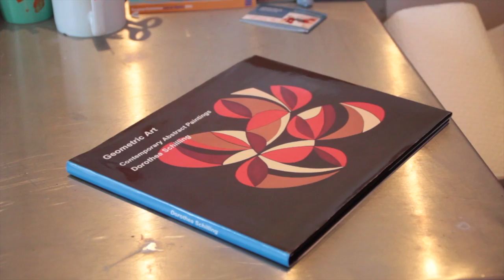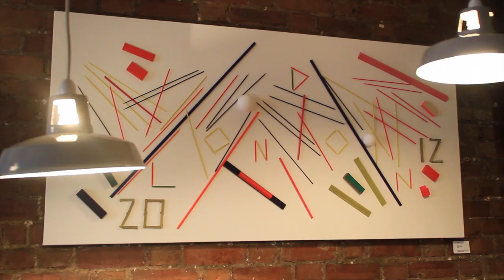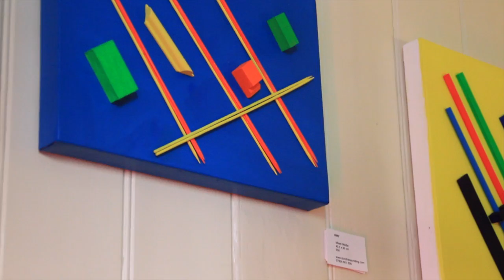Dorothea Schilling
This video is about Dorothea Schilling